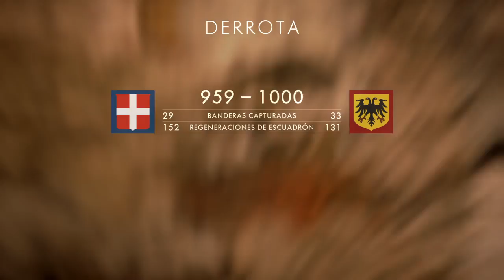JUGANDO Battlefield™ 1 CAPTURA